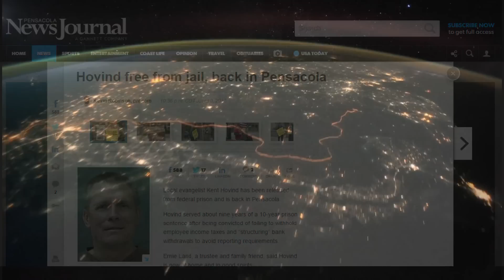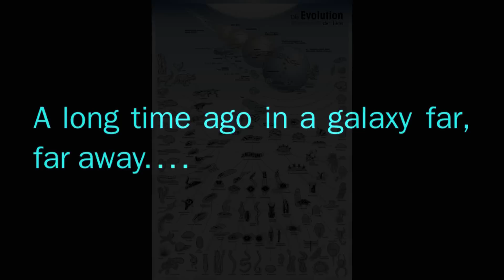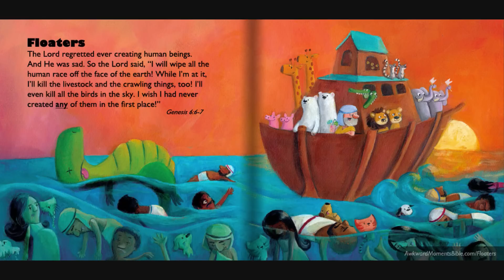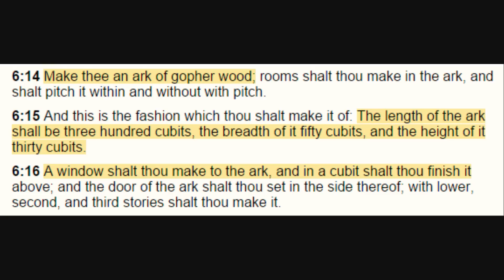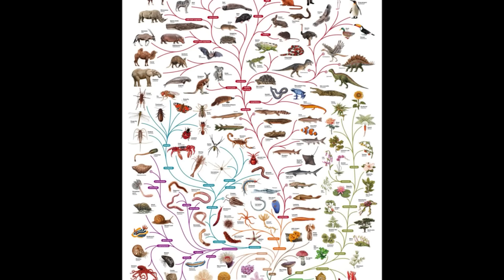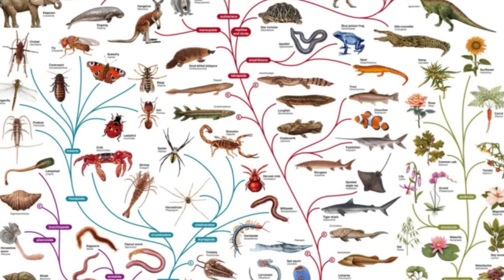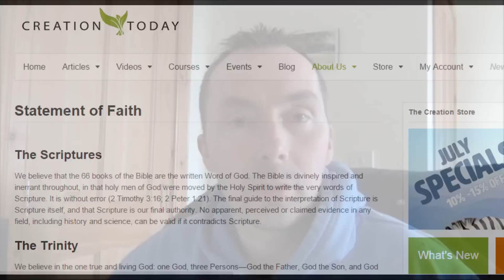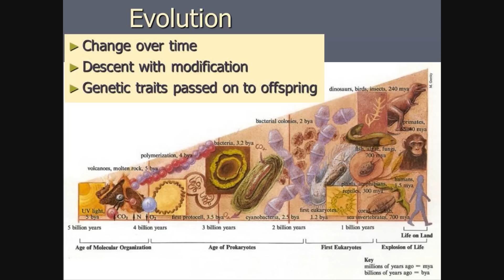Helping Kent Hovind to understand Evolution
I don't find myself despising Mr Hovind, the way some of my fellow atheists seem to. However, some of what he's been saying, since his release from prison, is highly dubious. As a promoter of science and reason, I felt the need to address some of his miscomprehensions...